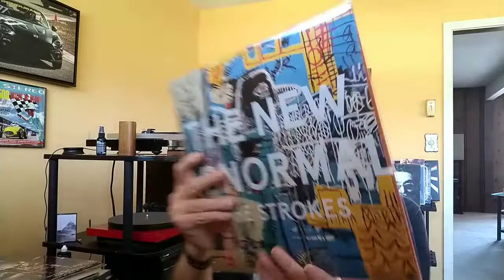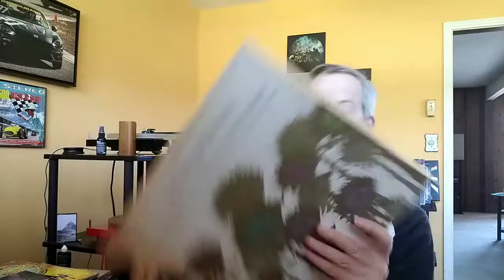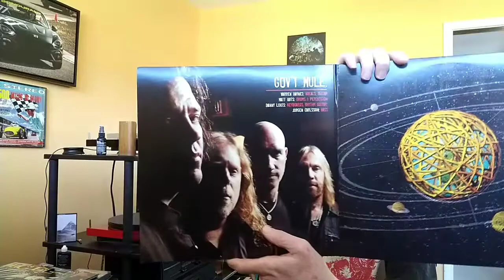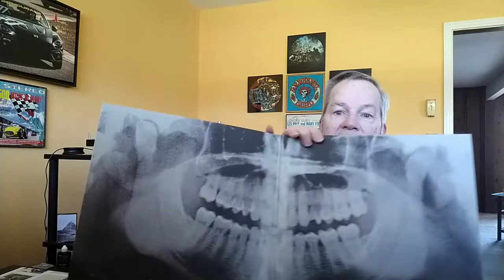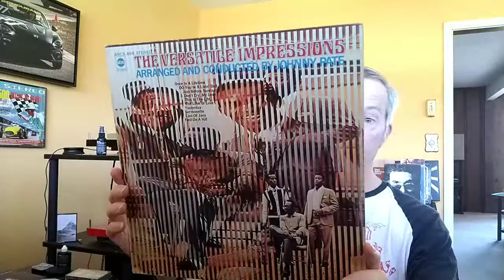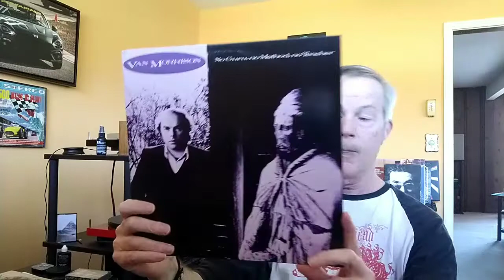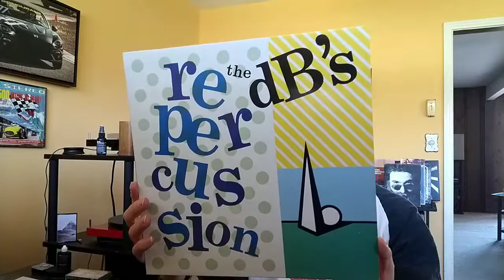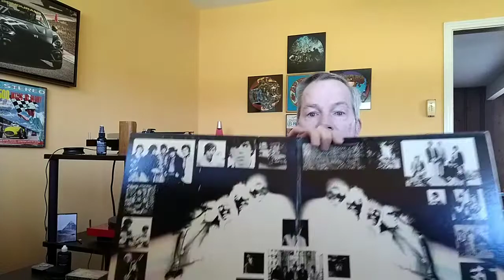Vinyl Community V202: HappyHippy the Vinyl Guy March Madness contest entry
Rod the HappyHippy is having a contest in which he asks us to show records by individual artists, followed by a record by a band that the artist was in. Here is a link to Rod's contest announcement
If you look closely at the table next to me, you will see two cassette tapes that were not shown. Those two tapes are by Feargal Sharkey, lead singer for the Undertones, and by The Undertones. I forgot to show them.